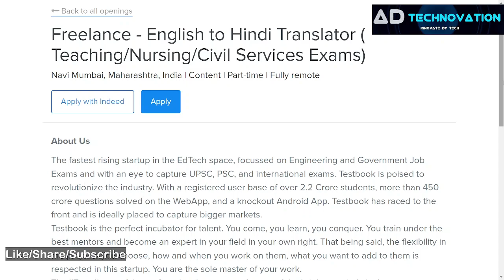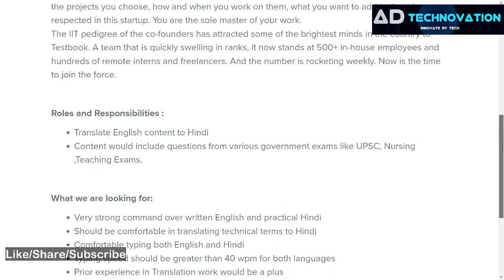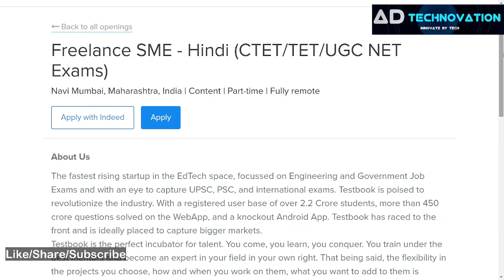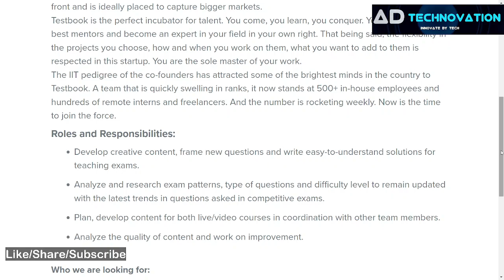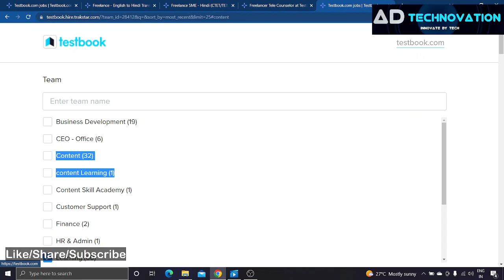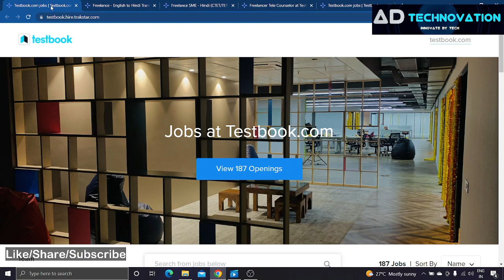Work from home jobs | Hindi Translator & SME jobs | jobs for freshers | latest jobs 2023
Hindi Translator ,SME jobs & many more jobs for freshers work from home fully remote partial remote & onsite jobs  latest testbook  jobs 2023

👇 100+ Work from Home Jobs (Part-time /Full time)

👉Govt Of India ,work from home jobs

Topics and Videos available ON
latest jobs